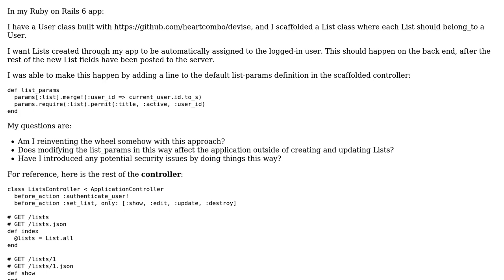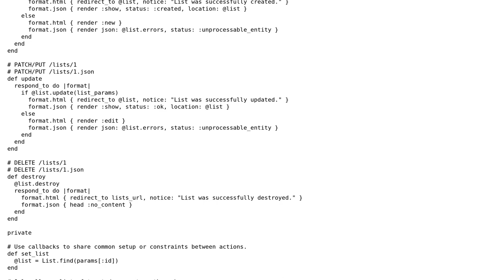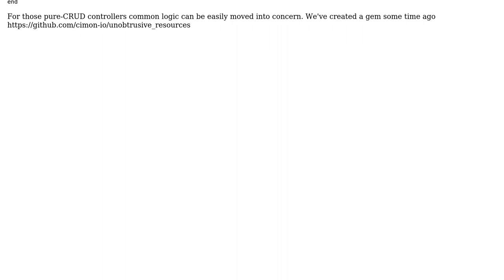Code Review: Rails 6: Attaching Devise current_user.id to form submissions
With thanks & praise to God, and with thanks to the many people who have made this project possible! | Content (except music & images) licensed under CC BY-SA | Music | Images & others | With thanks to user wingmatt user Sergii K and the Stack Exchange Network Trademarks are property of their respective owners. You are responsible for your own actions.